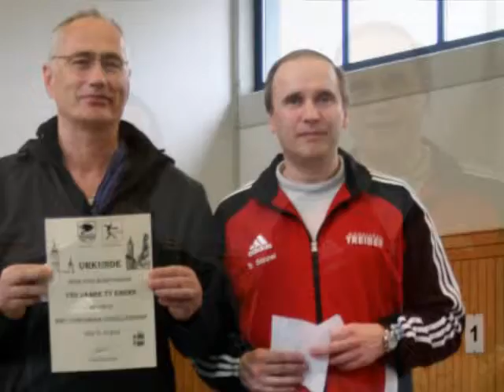TV Ebern - Tischtennis: Jubiläumsturnier im Jahr 2013 anlässlich 150 Jahre TV Ebern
Anlässlich des Vereinsjubiläums 150 Jahre TV Ebern richtete die Tischtennisabteilung des TV Ebern im Jahr 2013 ein Jubiläumsturnier aus. Nach den Begrüßungen durch Abteilungsleiter Bernhard Süppel und von Vereinsvorstand Herrn Krebs warteten die Bambinis der Tanzabteilung mit einem Auftritt auf. Das Turnier fand einen sehr guten Anklang bei allen Teilnehmern.